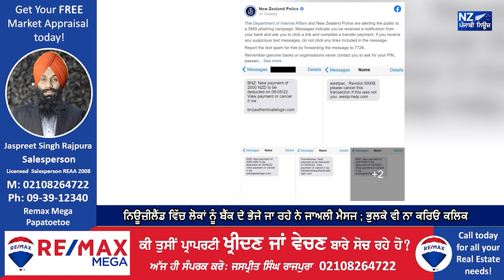ਨਿਊਜ਼ੀਲੈਂਡ ਵਿੱਚ ਲੋਕਾਂ ਨੂੰ ਬੈਂਕ ਦੇ ਭੇਜੇ ਜਾ ਰਹੇ ਨੇ ਜਾਅਲੀ ਮੈਸਜ ਭੁਲਕੇ ਵੀ ਨਾ ਕਰਿਓ ਕਲਿਕ